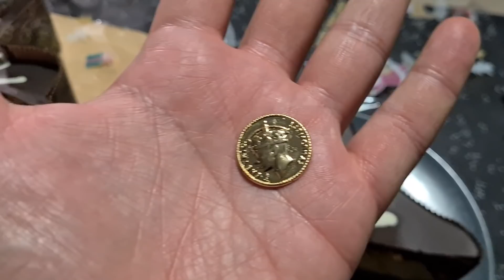Το ΚΟΠΗ ΤΗ ΠΙΤΑ 2021 Ft.The Crusher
Καλη χρονιά με Υγεία σε όλους.

Γίνετε μέλη του καναλιού κάνοντας Join Membership μόνο με 3,99€, βοηθόντας το κανάλι να πάει όσο πιο ψηλά γίνεται και απολαύστε ένα έξτρα exclusive  βίντεο τον μήνα και emojis για να χρησιμοποιείτε στις premier και στα live.